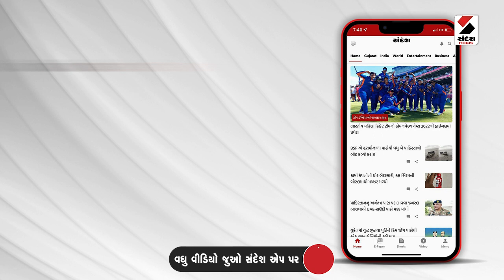રાજ્યમાં ગુમ થતી દીકરીઓ અંગે મહત્વના સમાચાર@SandeshNewsTV